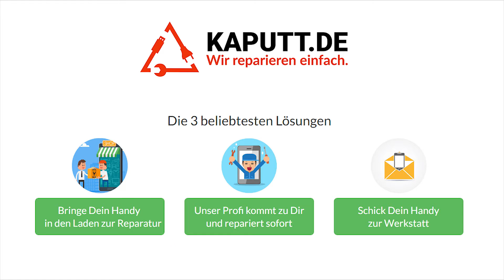iPhone SE Vibrationsmotor günstig reparieren Tutorial HD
Dein iPhone SE Vibrationsmotor ist kaputt? Wir zeigen dir wie du ihn ganz einfach selbst wechseln kannst! ★Wenn du lieber reparieren lässt

►►Das benötigst du für die iPhone SE Reparatur◄◄

Woher bekomme ich die iPhone SE Ersatzteile?
Die richtigen Ersatzteile für deine Reparatur findest du in unserem Shop.

Wo finde ich die iPhone SE Anleitung?
Die komplette Anleitung findest du auf unserer Seite kaputt.de.

Du möchtest die Reparatur nicht selbst durchführen? Dann kontaktiere einen Reparateur in deiner Nähe:

Welches Werkzeug benötige ich für die iPhone SE Reparatur?
Das passende Werkzeug erhältst du genau wie dein Ersatzteil bei uns im Shop.

►Spezial  Zubehör◄

Für eine iPhone SE Reparatur wie beim Profi findest du in unserem Shop weitere hilfreiche Tools.

►► BESCHREIBUNG ◄◄

kaputt.de zeigt Dir, wie Du Deinen iPhone SE Vibrationsmotor selbst tauschen kannst.
►► SOCIAL MEDIA ◄◄

►► VIDEO ANLEITUNG◄◄

Hallo und herzlich willkommen bei kaputt.de

Wir zeigen euch wie ihr einfach den iPhone SE Vibrationsmotor austauscht.

In der Videobeschreibung findet ihr die dafür notwendigen Ersatzteile und Werkzeuge, die ich ebenfalls verwende.

Also nehmt das Werkzeug in die Hand und lasst uns anfangen!

Die zwei Schrauben an der Unterseite des iPhones werden gelöst.

Mit Hilfe eines Saugnapfes, das auf dem Display haftet und einem flachen Hebelwerkzeug, fahren wir entlang der Displaykontur. Nun kann das Display leicht ein Stückchen angehoben werden.

Bevor wir das Display entnehmen können, entfernen wir die Flexkabelabdeckung um anschließend die Flexkabelverbindung lösen zu können.

Wir können jetzt die 4 Schrauben lösen und entfernen danach die Flexkabelabdeckung. Anschließend lösen wir 3 Flexkabelverbindungen.

Wir entfernen die drei Schrauben von der Vibration, um sie dann anschließend entfernen zu können.

Nun setzen wir die Vibration an ihren Platz. Zunächst schrauben wir die drei Schrauben locker an um sie danach fest zuzuziehen. Dies erleichtert die Fixierung.

Die Displayflexkabel werden mit der Platine verbunden, danach wir die Abdeckung platziert und mit den unterschiedlich 4 großen Schrauben befestigt.

Das Display wird zunächst mit der oberen Seite an den Rahmen gedrückt, wobei die untere Seite noch angehoben bleiben muss, damit wir das letzte Flexkabel verbinden können. Mit Hilfe einer Pinzette und flachem Werkzeug wird dieses nun verbunden und anschließend die Abdeckung eingerastet.
Nun ist es uns möglich die untere Seite zuzudrücken. Mit den letzten 2 Schrauben wird dies nun zugeschraubt.

So Leute nun haben wir eigenständig eine Vibrationsmotor Reparatur durchgeführt!

Wenn ihr unsicher seid, ob ihr diese Anleitung eigenständig durchführen könnt, habt ihr die Möglichkeit auf kaputt.de einem freundlichen Reparateur in eurer Nähe zu finden, dem ihr diese Arbeit abgeben könnt.

Ich wünsche euch einen unkaputtbaren Tag und freue mich auf ein Wiedersehen.

Bis dann

►► ÜBER KAPUTT.DE◄◄

Jeder kennt es. Die geliebte Waschmaschine, das Handy oder der Fernseher sind auf einmal kaputt. Sofort drängt sich die Frage nach der Lösungsalternativen auf: Selbst reparieren, reparieren lassen, oder wegwerfen und neukaufen? kaputt.de macht dies vergleichbar.

Damit ist kaputt.de die schnellste und transparenteste Antwort auf die Frage „Was mache ich mit meinem defekten Handy?“. Als Verbraucherplattform können wir als ehrlicher Vermittler zwischen Kunden (den Besitzern defekter Geräte) und Handwerkern auftreten. Wir liefern einen konstruktiven Beitrag sich mit dem Thema Elektroschrott und dessen Vermeidung auseinander zu setzen.

kaputt.de GmbH
Schönhauser Allee 182
10119 Berlin